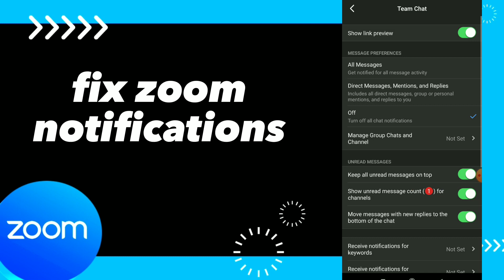How To Fix Zoom App Notifications